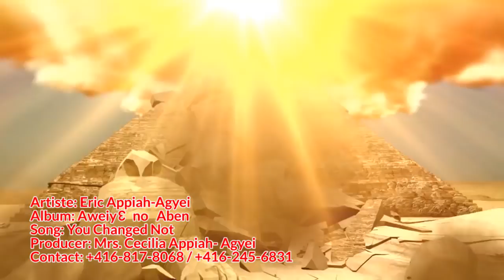Aweiyɛ (Meyi Woayɛ a metiaseɛ) ERIC APPIAH-AGYEI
ERIC APPIAH-AGYEI